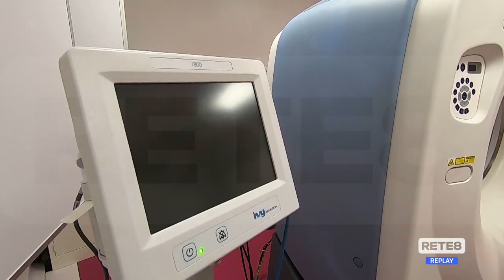Lanciano - Taglio del nastro per la seconda Tac